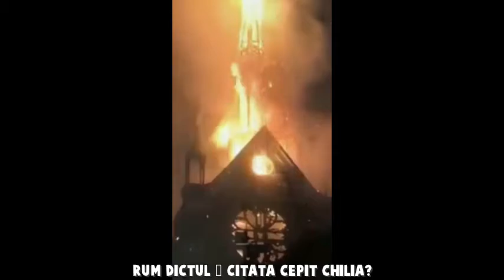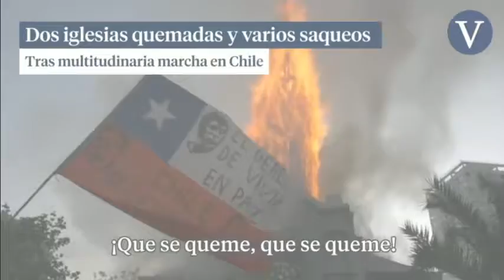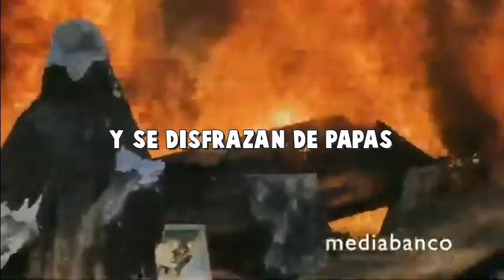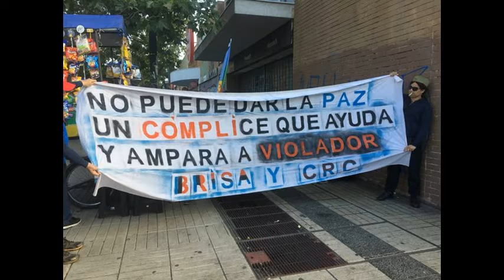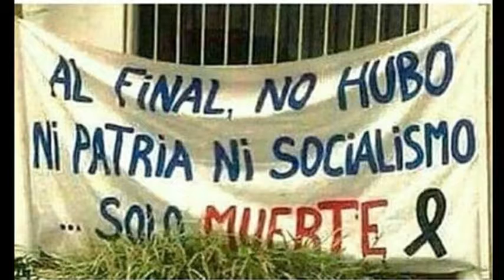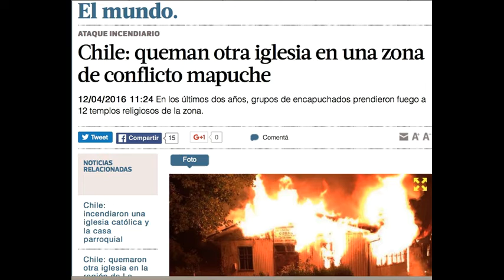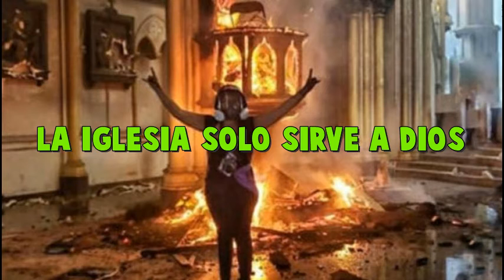QUEMAN IGLESIAS EN CHILE DURANTE PROTESTAS. El papa Francisco es Comunista o Anarquista ?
el papa Francisco es Comunista ?